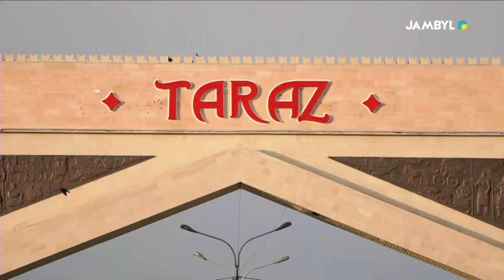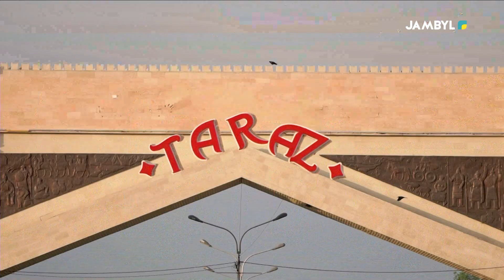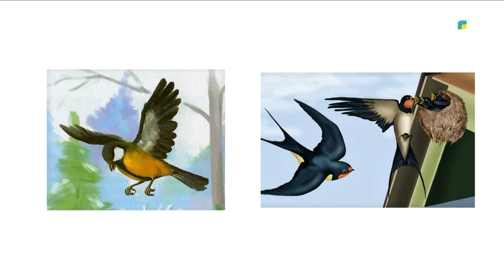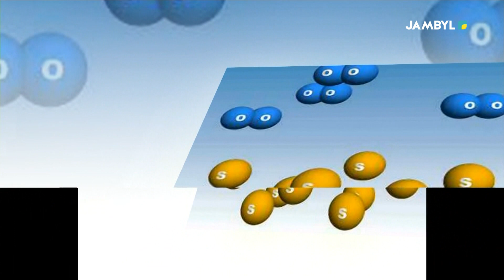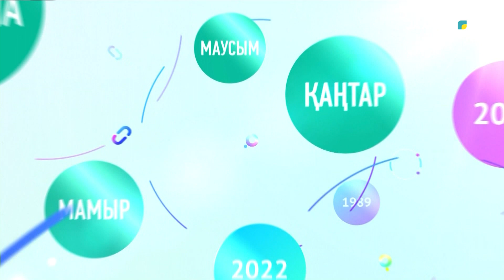Хабар: «Rauan» (05-04-2023)